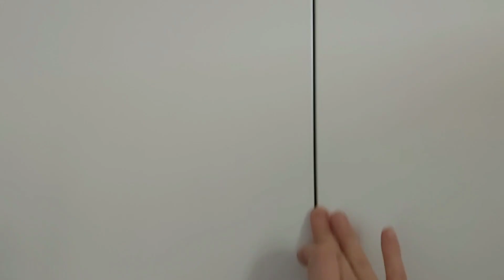28.DAY (Part 1 - Warderobe)